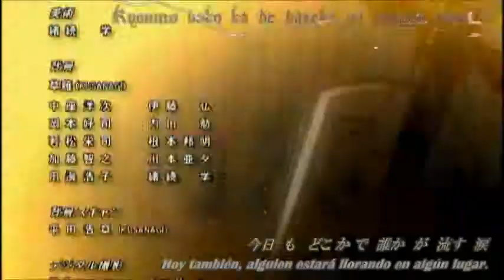Claymore Ending HD